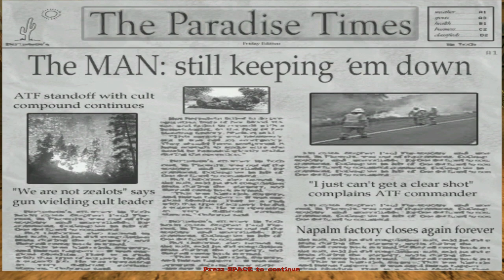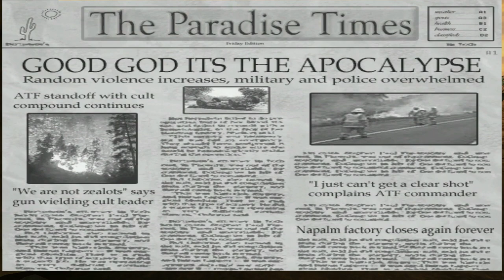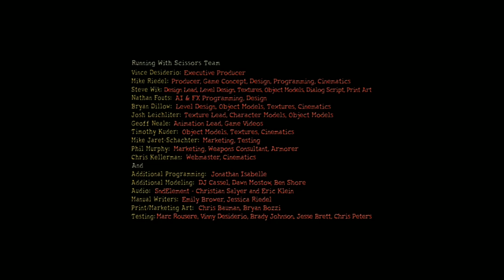Postal 2 | #5 Friday | PC Gameplay 1080p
Title: Postal 2
Day 5 - Friday
Difficulty: Insane-o (12/13)
Controls: Mouse & Keyboard ⌨🖱

📃INFO📃
Postal 2 is a first-person shooter developed by Running with Scissors, and it is the sequel to the 1997 game Postal. Both are intentionally highly controversial due to high levels of violence, stereotyping, and black comedy. Unlike its predecessor, Postal 2 is played completely in first-person based on the Unreal Engine 2. Scenes of the game can be seen in the music video of The Black Eyed Peas single "Where Is the Love?"

In 2004, New Zealand banned Postal 2 due to "gross, abhorrent content" and Australia banned the game a year later due to "excessive abhorrent content". On May 1, 2007, Malaysia banned the game outright due to "very high impact violence & offensive depictions of cruelty". The game was also banned in Germany and temporarily banned for sale in Sweden. Later it was made available through GOG.com in 2009 and Desura in 2012, and was successfully greenlit on Steam later that year. As of December 2019, the game is available for purchase on Steam and GOG in New South Wales and remains banned in Germany on both services. The game is unavailable on GOG in Western Australia.

The game initially received a mixed reception from critics upon its release in 2003, with some reviewers going so far as to give the game a score of zero, while others argued in favor of the game's concept and implementation. Regardless, the game was successful enough to receive several expansions and to be included in multiple compilations, and a film adaptation of the game and its predecessor was made in 2007. The Complete Edition, available through Steam, remains continually updated, with a new expansion pack titled Paradise Lost released on April 17, 2015.